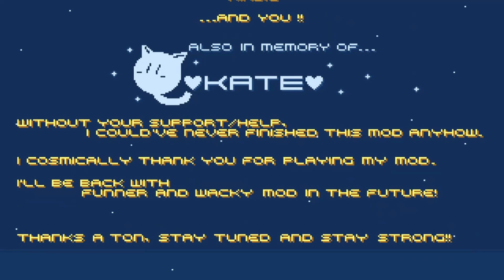Netronian Chaos Episode 1- Vanguard (Finale)